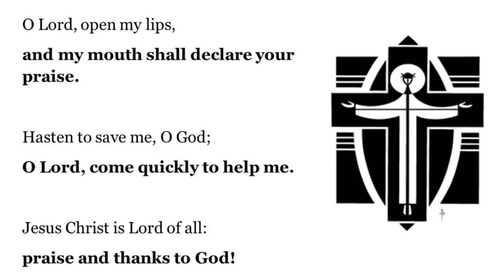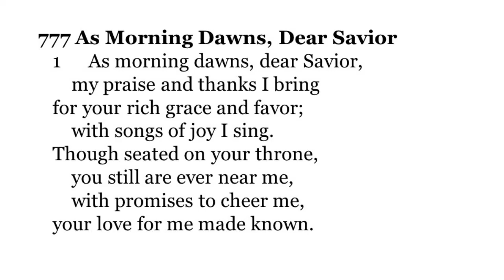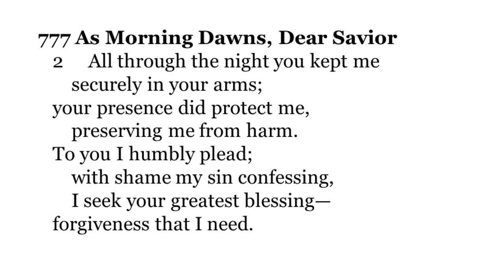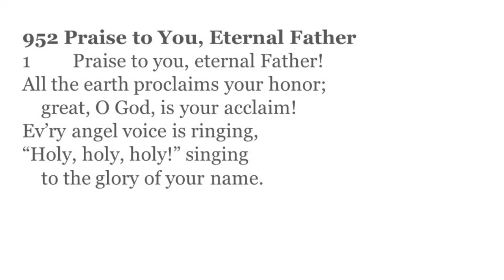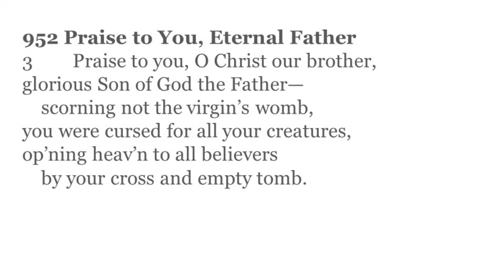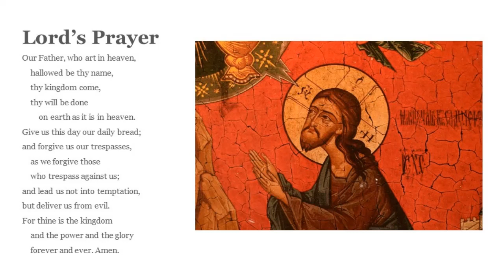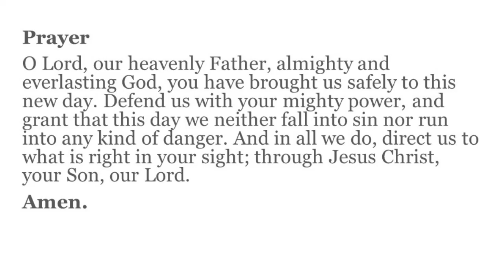Morning Prayer 2/9/2024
Join Pr Bode for Friday Morning Prayer